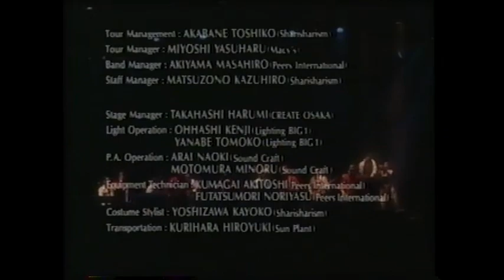BIG HORNS BEE 「ブラバンブギ」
BHB3 TOUR～THE GREATEST BRASS BAND

金子隆博 (ts,bs)
織田浩司 (as,bs)
河合わかば (tb,as,fh)
下神竜哉 (tp,fh)
小林太 (tp)

澤田浩史 (b)
稲葉雅裕 (g)
佐山雅弘 (key)
友成好宏 (key)
佐土井照人 (scratch)
豊田勝敏 (ds)
早川のり子 (vocal)

ブラバンブギのテーマ
スポーツショー行進曲(NHKスポーツテーマ)
巨人の星
ロッキーのテーマ
オリーブの首飾り
ピンク・パンサーのテーマ
タブー
ハーレムノクターン
サンダーバード
ハッスル
愛のテーマ
君の瞳に恋してる
錨をあげて